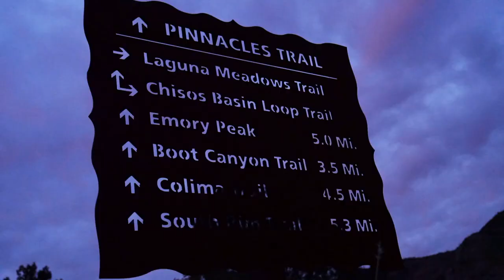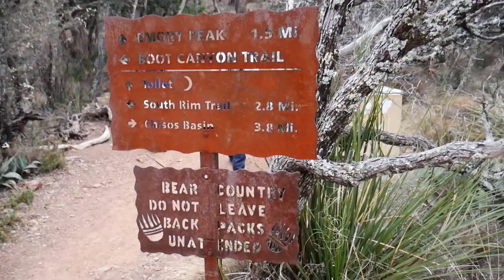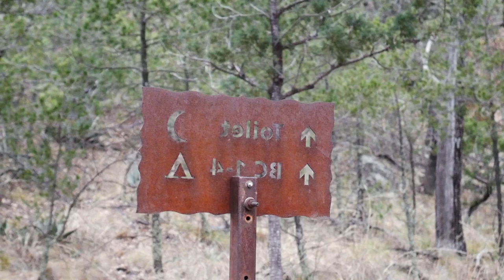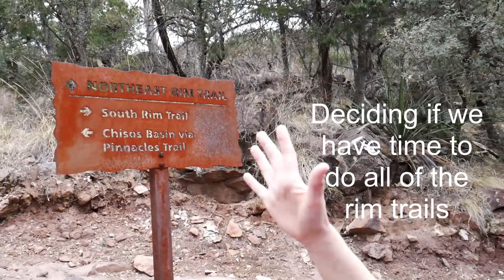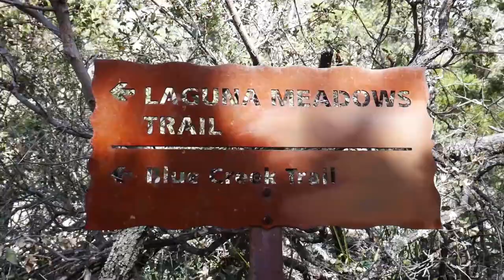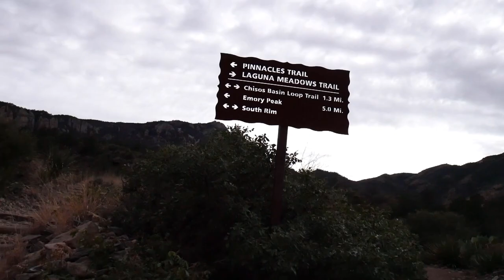Vlog 8 | BigBend Part 1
Hey guys, welcome back! Today’s video is the first half of my trip to BigBend National Park! A majority of this video consists of the 14.5 mile hike we did in the Chisos Mountains! This hike was incredibly exhausting but equally rewarding soo enjoy!

Our goal was to hike the NE, SE, & S rim trails! To get there we started up the pennicles out of the Chisos basin and finished with Laguna Meadows!

If you’re looking into doing hikes like this, I highly encourage it BUT be sure to practice, research and get fit before trying to tackle something like this hike! Also remember if I can do 14 miles in 9 hours… A LOT of people can hahaa
Happy Hiking!!!

Let me know if you like this type of video and who you would like to see in more of my videos!! If you guys have any hiking suggestions in Texas or in general comment those below!